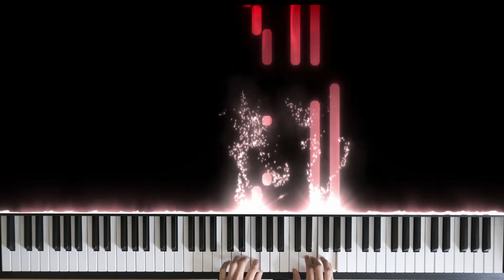ABRSM Piano 2023-2024 Initial Grade A1 F.X. Chwatal Little Playmates